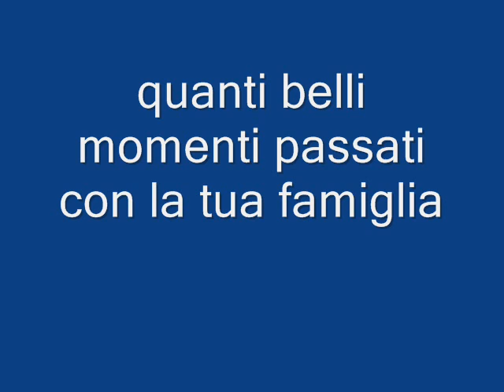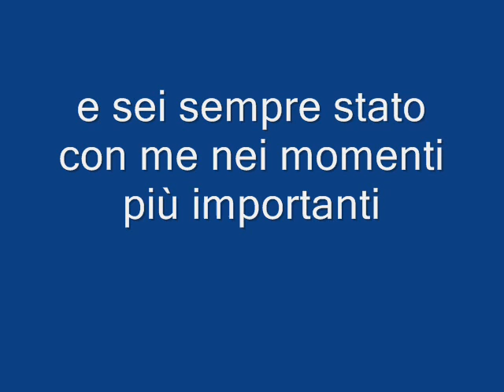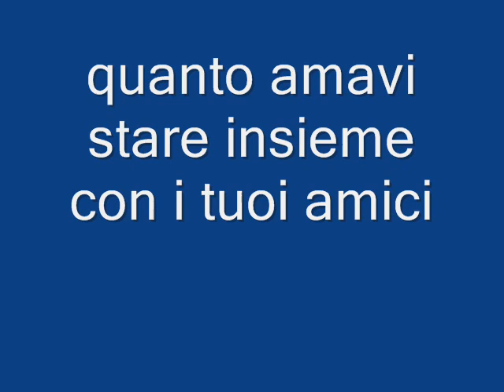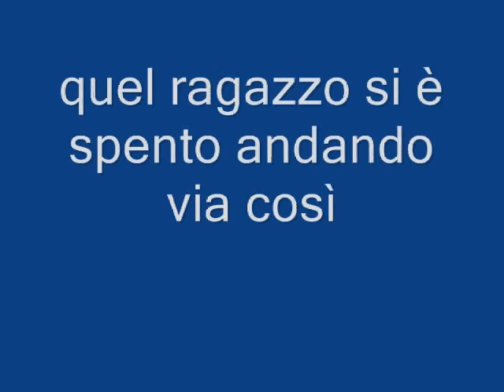per claudio...il mio fratellino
Claudio